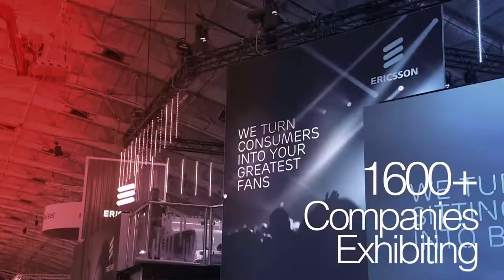Televizio_IBC2017_Invite